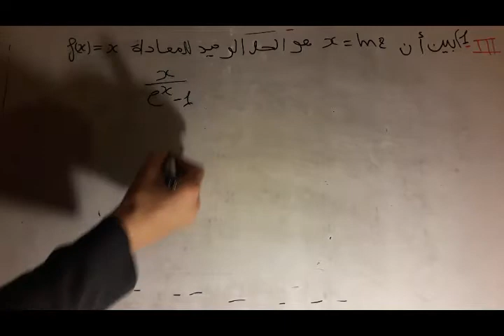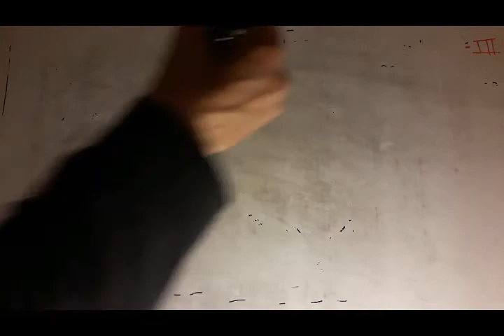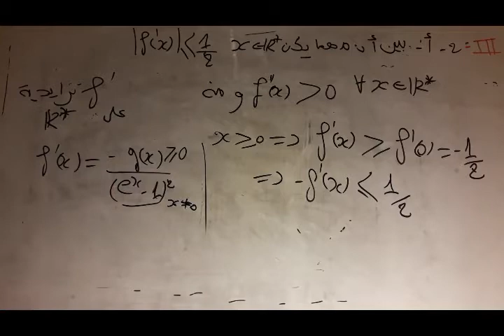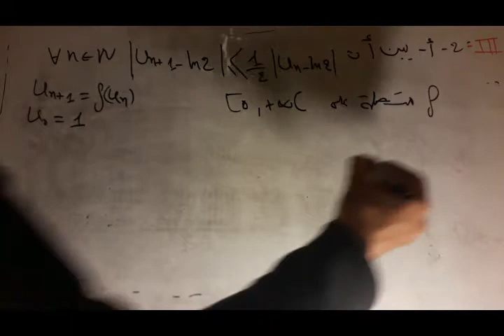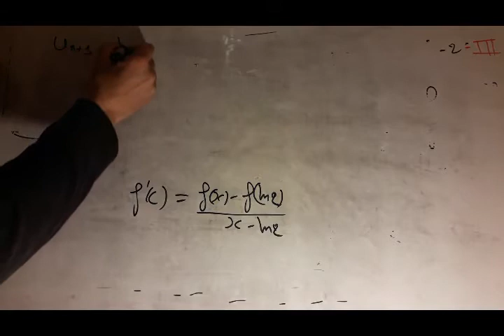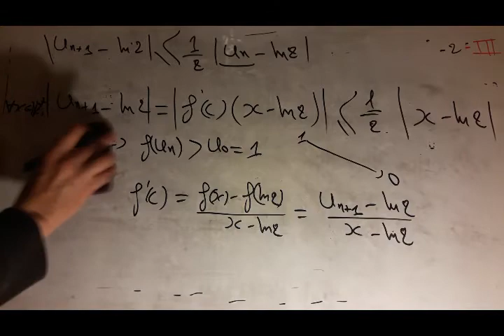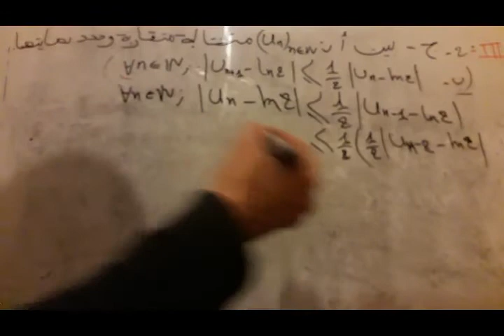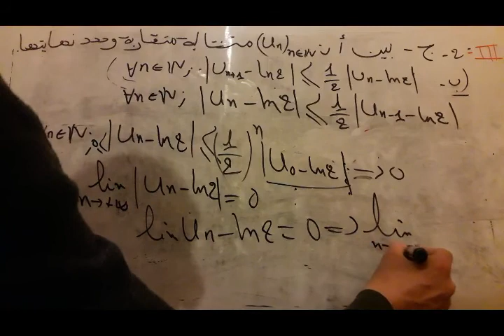تصحيح وطني2007 2sm جزء III تمرين 4